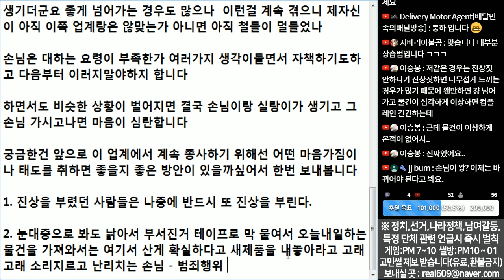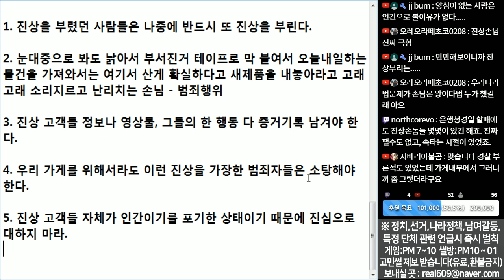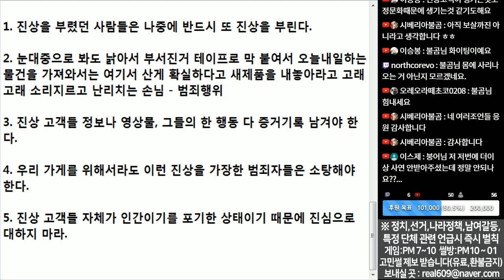(※시청자사연) 진상 고객들 때문에 정말 미치겠습니다